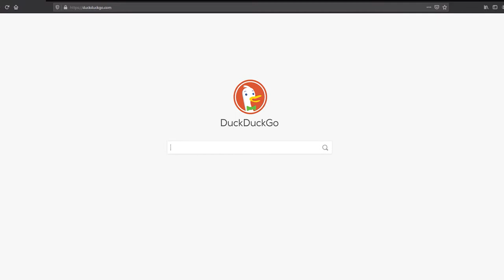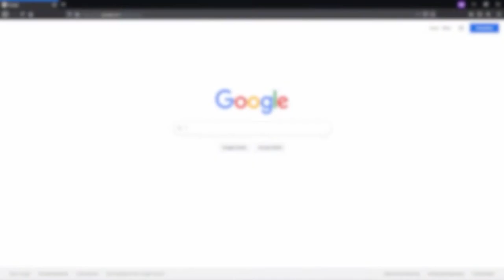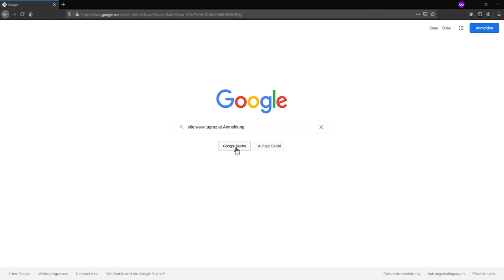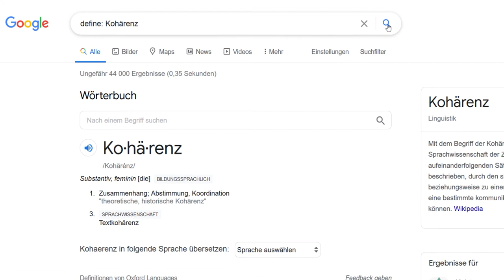[DigiKompStudi] Suchmaschinen (1.1.1)